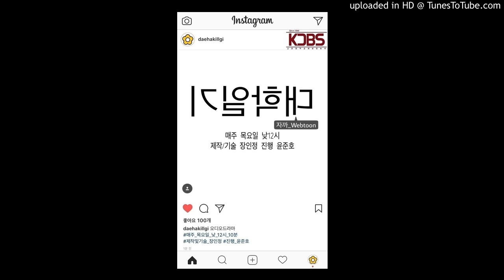[KDBS] 대학일기 3화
주제 : 체육대회 (98화 체육대회는 이제 그만 )

제작 / 기술 : 장인정
진행 : 윤준호